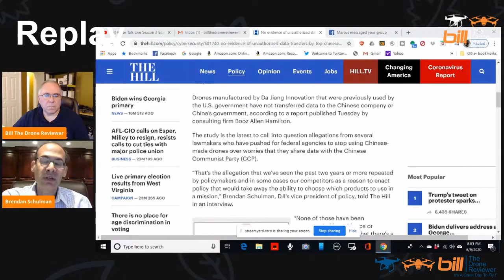Rotor Talk Live Season 3 Episode 54 Very Special Guest Brendan Schulman DJI VP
About this video:
In this replay Bill from Bill The Drone Reviewer Bill hosts Rotor Talk Live Season 3 Episode 54 Very Special Guest Brendan Schulman DJI VP Replay. Join us on this replay as we have a great hour of Q & A with Brendan Schulman VP of Policy & Legal affairs from DJI. Among the topics we discuss are data privacy concerns regarding DJI drones and the FAA's Remote ID proposal.

 Xiaomi FIMI X8 SE 2020 8KM FPV - $50 off with coupon (BGX8SETP)

Penivo 6 in 1 Multi Battery Charger hub Compatible for Xiaomi FIMI X8 SE Drone Charging Remote Control/Smartphone Adapter Accessories

This is the same one (out of stock on Amazon) with reviews

Bill The Drone Reviewer Drone & Tech Gear I Use On Amazon
Amazon US

Bill is a drone pilot from Tampa, Florida. He enjoys flying camera drones, RC cars, and trying out new drones. When he's not flying drones, Bill enjoys cooking, vlogging, ham radio, his granddaughter, watching sports, and relaxing with his wife and dog!